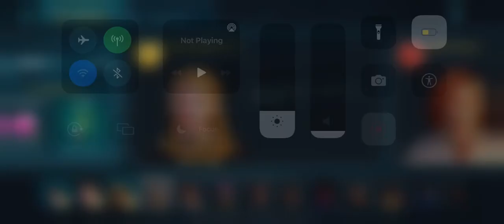Hogwarts Mystery: 5/25/2022 Playthrough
In this recording of Hogwarts Mystery, I do a playthrough of the game on the 25th of May.